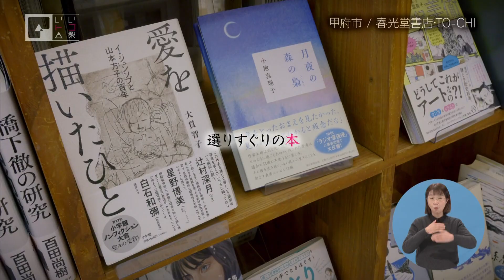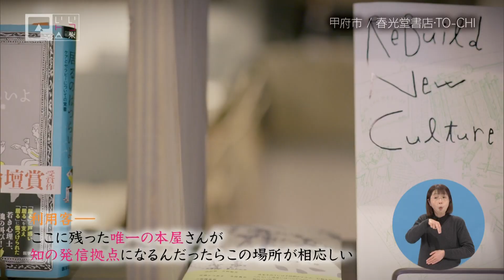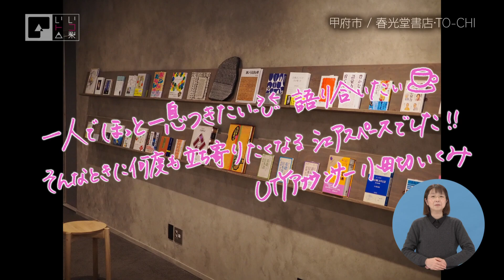いいトコ山梨【#146 甲府市 / 春光堂書店・TO-CHI】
小田切いくみ (UTYアナウンサー)がカメラ片手に県 内の素晴らしい場所や物、素敵な人々と出会い、その思い出を写真に納める。

今回のいいトコ山梨は、甲府市の銀座通りで100年以上の歴史を誇る老舗書店が
甲府の街の読書文化の明かりを守る為に立ち上げたシェアラウンジと新しい取り組みを紹介する